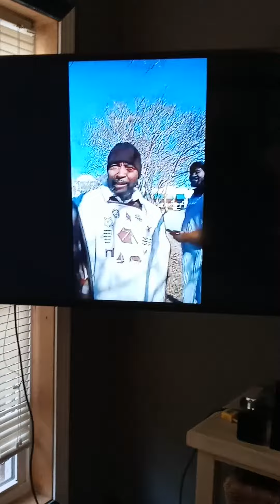If Yahawashi Came Back No Question GMS Is The Camp He Would Say Is #1